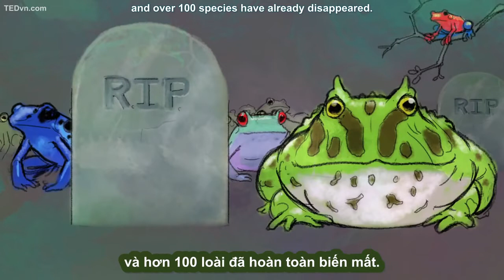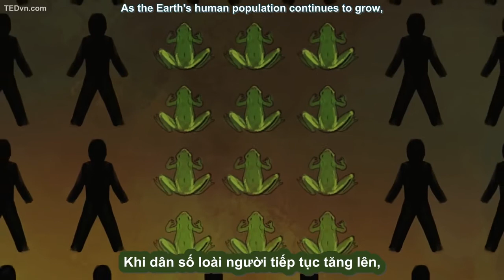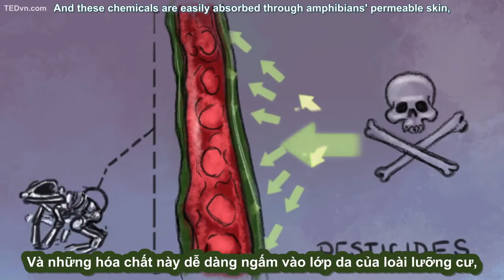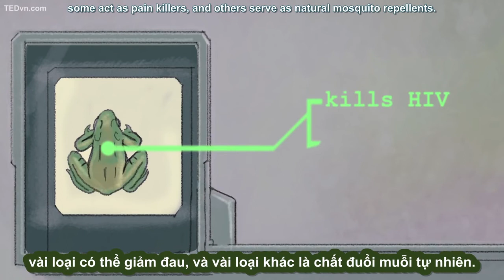017 - [TED Ed Vietsub] Loài ếch biến mất Kerry M Kriger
017 - [TED Ed Vietsub] Loài ếch biến mất  Kerry M  Kriger.